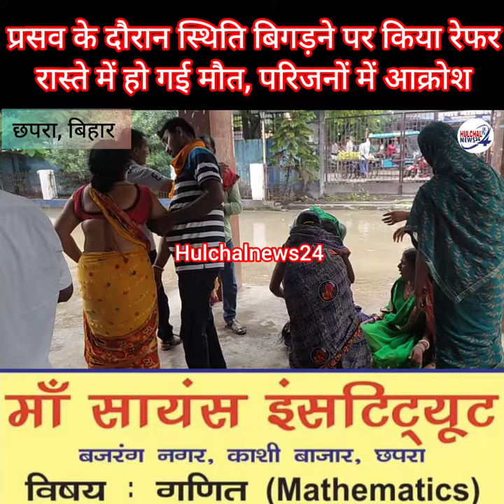प्रसव के दौरान स्थिति बिगड़ने पर किया रेफर ; रास्ते में हो गई मौत, आक्रोश